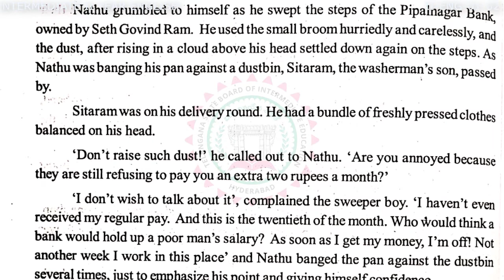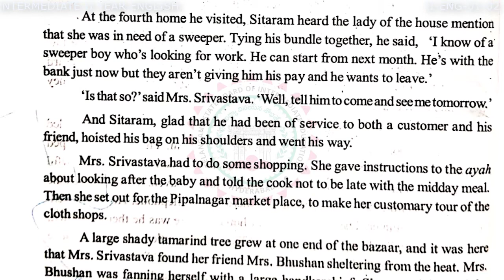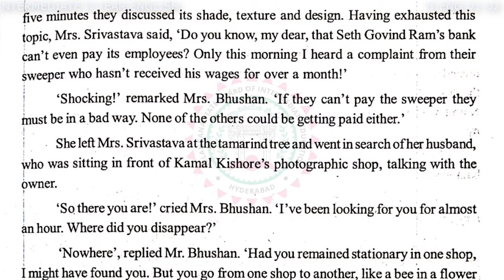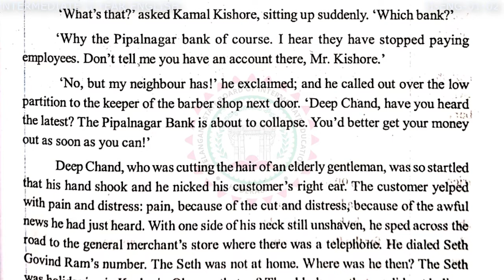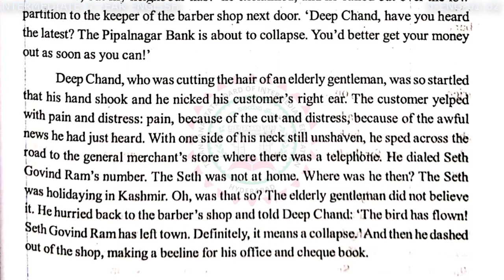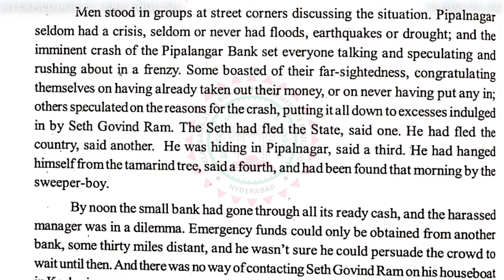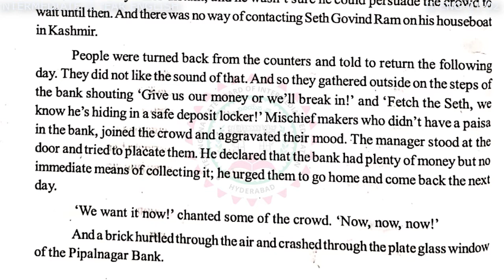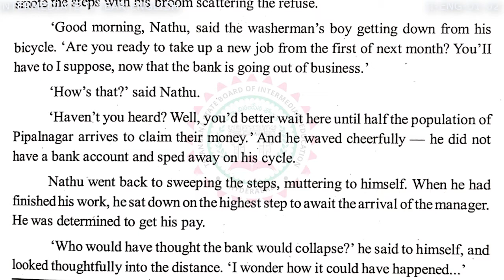6 II ENG 01 02-ENGLISH